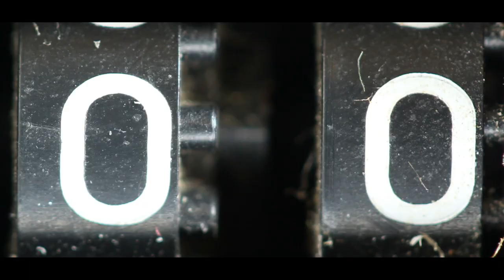Black History Month | Serena Williams & Eliud Kipchoge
In celebration of Black History Month, we will be taking a look at some important African-American figures that have impacted American culture.
This week, we will take a look at athletes Serena Williams and Eliud Kipchoge.

Starring Attorneys Janice Buchman and Suzanne DeCopain